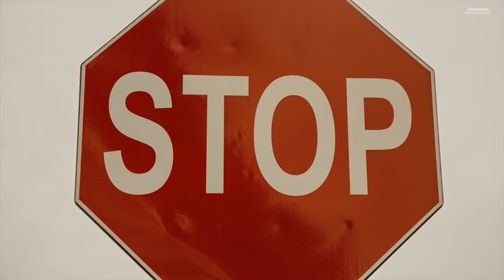Trust That Everything Is Working Out For You | Surrender To The Wisdom Of The Universe | Inspiration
Relax into the next moment, you are held by the universe.  Surrender into the knowing that you are in the perfect flow of life, even if you don't understand what is going on right now. Allow the flow to take you in.

If you enjoyed the beautiful music in the track we have an instrumental only version of it here:

The more we can trust in others and life ~ the more empowered we become.

Guided meditations are designed to bring you into a still and peaceful space, a relaxed but aware state where you are in sync with all that you want to attract into your life.

If you are new to meditation we recommend you listen to a Relaxation or Beginners meditation first to get into a relaxed meditative state.

Guided Meditation for Detaching from Thinking (Assisting Relief from Anxiety, Depression and Worry)